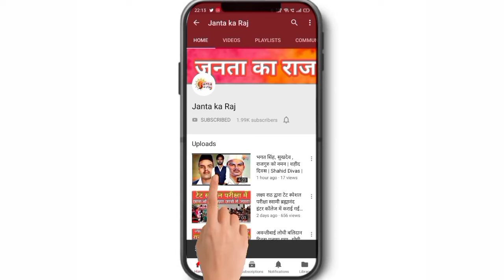Brijbhushan Rajput जी का interview - Brijbhushanrajput - Janta ka raj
Interview of  charkhari mla brijbhushan Rajput ji .

Janta_ka_raj is taking opinion of janta now A Days. Our team were talking to the people of various vidhansabha of uttar pradesh.
During the visit We also focused on the issues of the particular villages in particular vidhansabha .

We and our team also focused on positivity of that area .
Any successfull farmer any artist any social worker doesn't escape from our eye.

Our UP vidhansabha coverage starts from chitrakoot District.
We covered both the vidhansabha of chitrakoot namely mau manikpur and karvi.

Nowadays We are focusing on Rath vidhansabha of Hamirpur District of uttarpradesh

जनता का राज अपने चुनावी सफर पर जनता की राय लेने निकल चुका है.

हमारी शुरुआत उत्तरप्रदेश के चित्रकूट जिले से हुई थी।

चित्रकूट की दोनों विधानसभाएँ मऊ मानिकपुर और कर्वी में हमने लोगों से उनकी राय और उनकी समस्याएं जानी।

अब हम हमीरपुर जिले की राठ विधानसभा की कवरेज में लगे हैं जो लोधियों का गढ़ है।

Produced by - Janta ka raj
edited by - Ravindra Rajput